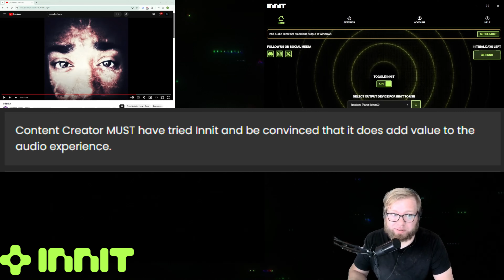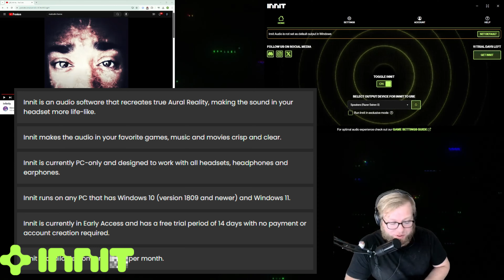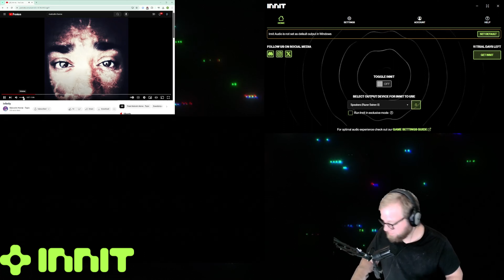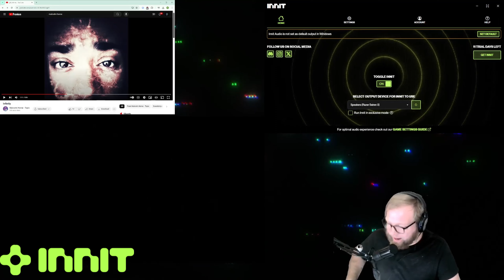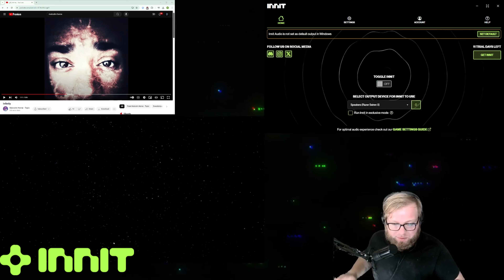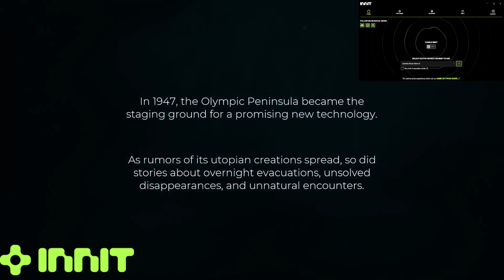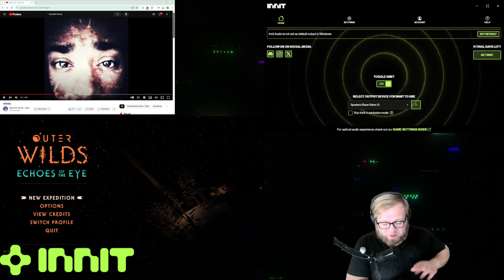Innit An Audio Experience Companion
I would like to thank Innit Audio for working with me on this video. to get started on a 14 day trial with no account creation or card information required.